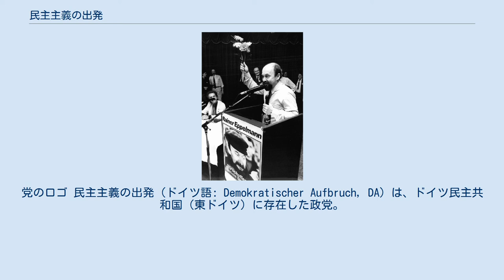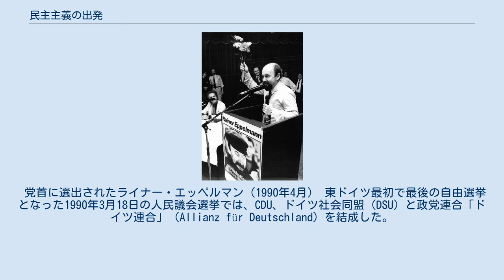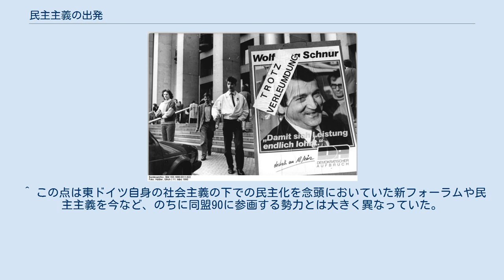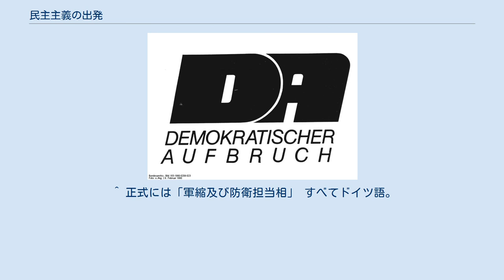民主主義の出発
党のロゴ 民主主義の出発（ドイツ語: Demokratischer Aufbruch, DA）は、ドイツ民主共和国（東ドイツ）に存在した政党。
東ドイツ末期の民主化の流れ（東欧革命）の中で誕生した政党の一つ。
ほかに民主的出発、民主主義の覚醒、民主主義的再出発、民主主義の勃興 など複数の訳がある。
 1989年10月にプロテスタント教会周辺の反体制運動・民主化運動から市民団体として発足し、同年12月17日にライプツィヒで行われた会合で公式に政党になった。
創設メンバーにヴォルフガング・シュヌル、牧師のライナー・エッペルマンらがいたが、当初の民主社会主義的でリベラルな東ドイツへの改革を求める方針に対し、政党となった際に明確に市場経済（資本主義）をめざす右派・保守的かつ反共主義的な綱領を採択したため、党を離れた者もいた。
その後、党は急速に東側のドイツキリスト教民主同盟、そして西側のドイツキリスト教民主同盟（CDU）に接近し、速やかな東西ドイツ再統一を求めるようになった。
 党首に選出されたライナー・エッペルマン（1990年4月） 東ドイツ最初で最後の自由選挙となった1990年3月18日の人民議会選挙では、CDU、ドイツ社会同盟（DSU）と政党連合「ドイツ連合」（Allianz für Deutschland）を結成した。
ドイツ連合は約48％の得票で400議席中、過半数に迫る192議席を獲得する圧勝を遂げたが、そのなかで「民主主義の出発」は投票日の数日前に党首のシュヌルが国家保安省（シュタージ）の協力者であったことが判明して辞任するなど混乱し、4議席の獲得にとどまった。
選挙後、当選したエッペルマンが党首となり、東ドイツ最後の国防相を務めた。
なお、この年の2月から、後にドイツの首相となるアンゲラ・メルケルが党のスポークスウーマンとなっている。
 民主主義の出発のシュヌル党首のポスター。
シュタージ協力者疑惑を批判するシールが貼られている その後、党はドイツ再統一を前に8月4日に東ドイツのキリスト教民主同盟に合流し、さらに同党は10月3日のドイツ再統一にともなって西ドイツ側のキリスト教民主同盟（CDU）と合流した。
メルケルはCDUの連邦議会議員となり、「コールのお嬢ちゃん」 (Kohls Mädchen) と呼ばれながらも首相への道を歩み始めることとなる。
 ^ この点は東ドイツ自身の社会主義の下での民主化を念頭においていた新フォーラムや民主主義を今など、のちに同盟90に参画する勢力とは大きく異なっていた。
 ^ 正式には「軍縮及び防衛担当相」 すべてドイツ語。